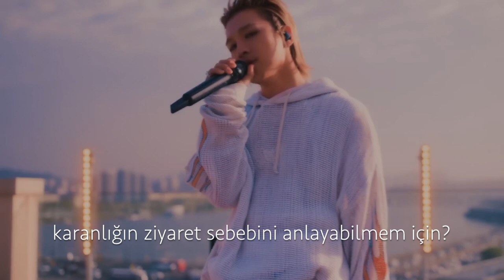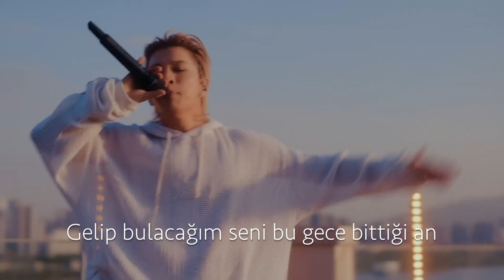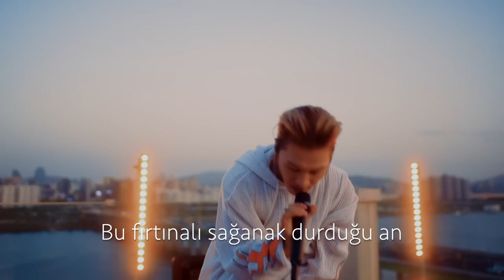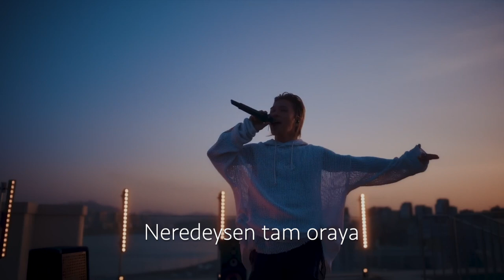Taeyang - Nightfall (Türkçe Altyazılı) ft. Bryan Chase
Selam!! Sıfır şaka, yeni çeviri heheh. Taeyang son albümünü askerlik öncesi yayınlamış, o arada olanlar olmuş, Taeyang üstüne bir de baba olmuş ve YG'den ayrılıp Blacklabel'a geçmişti ki geçen sene altı parçalık yeni bir albüm çıkardı (Down to Earth, 25 Nisan 2023). Böylece ilk taşı günahsız olan attı ve BB'nin uzuuuuunnnn arasından sonra ilk solo müziği yine Taeyang'dan aldık. Yine diyorum çünkü BB'nin ilk çıkış yaptığı dönem (2006) de ilk solo albümü çıkaran Taeyang olmuştu (HOT, 2008). Ardından Heartbreaker (2009) albümüyle GD izlediğine göre... 2024 bitmeden GD'den de bir albüm bekliyoruz diyebilir miyiz? Hadi eller semaya 🤲

Nightfall, Down to Earth albümünün (extended play) outro'su, altıncı  ve son parçası. Bence albümde alıştığımız BB sound'una en yakın olan parça da bu. Tabii Kush, R.Tee gibi tanıdık yapımcıların emeğinin olması büyük rol oynuyor.  Taeyang da Rolling Stones röportajında bu şarkı için şöyle söylemişti: "Albümü hazırlarkenki düşüncelerimi, yazdığım hikayeleri ve duyguları en çok içeren parça Nightfall. Tüm albümü en iyi şekilde anlatan şarkının bu olduğunu düşünüyorum. Pek çok hayranın intro şarkılarımı epey sevdiğini fark ettim, o yüzden bu şarkıyı intro yapmayı düşünüyordum fakat şarkı tamamlanınca outro olmaya daha uygun olduğu netleşmiş oldu. Albümü çok güzel özetliyor ve outro olarak şarkıların sırasına uyuyor."

Şarkıda senin için geliyorum bebeğim derken muhteşem ışıldayan taçtan bahsetmesi, VIP'lerden bahsediyormuş hissi uyandırıyor bende şarkıyı dinlerken. VIP'lerin kullandığı lightstick taç şeklinde malum, ayrıca Flower Road parçasında VIP'yi "efsunlu kraliçem" diye nitelendirmişlerdi hani. Dolayısıyla parçayı bize ithaf ediyorum. 👻

"Karalanmış şanımı
Geri kazanma zamanı
İniyorum aşağı"
diyor ya şarkıda, BB'nin son birkaç senede nasıl itibarsızlaştırıldığı ve yaptıkları her şeye nasıl leke sürüldüğünü düşününce tüylerim diken diken oluyor burada.

Bir de, şarkının bütününü "Taeyang" adının "Güneş" anlamına geldiğini göz önünde bulunarak dinlemeyi unutmayın. :)

Sevgiler,
Yuki